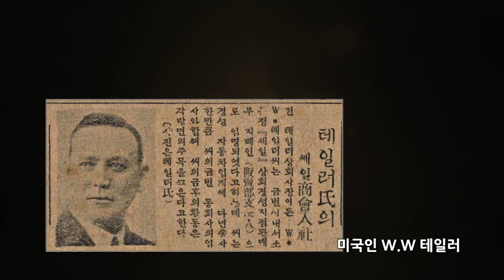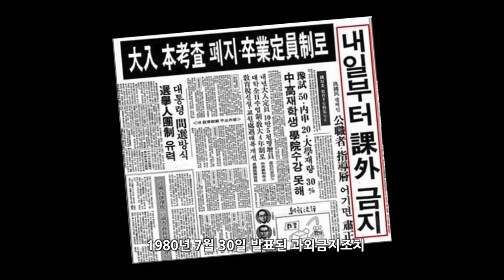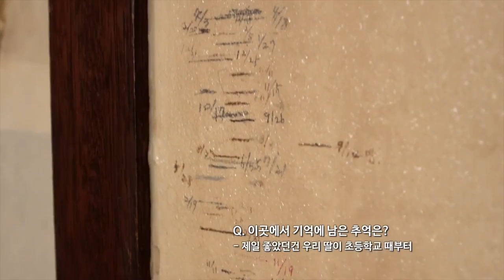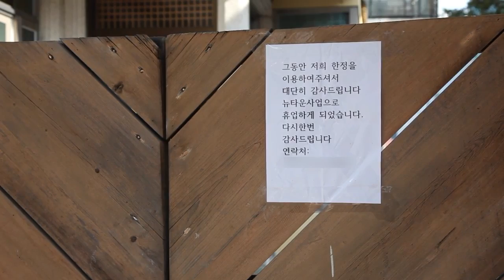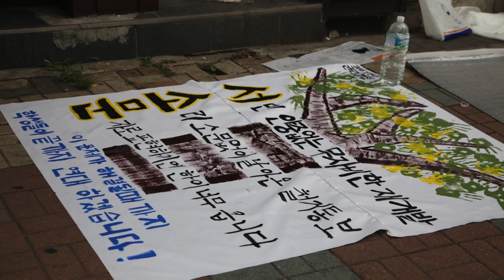[연말행사] 🌈컬러풀! 마을 역사 여행: 컬러링 키트과 함께 산책해보는 돈의문박물관마을 (feat.한양 입성의 첫 동네, 새문안 돈의문박물관마을의 역사)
2020 돈의문표 겨울나기 프로그램 [컬러풀! 마을 역사 여행]

과거의 이야기를 고스란히 간직하고 있는
돈의문박물관마을 속 상징적인 건축물을 컬러링해보며
근현대 역사를 재미있게 체험해볼 수 있습니다.

아이와 함께 체험 영상을 함께 보면서 새로운 역사를 그려보세요!

🌼 신청이 마감되었습니다!

🌼 안내사항
① 선착순으로 무료 배포되며, 키트 소진 시 조기마감될 수 있습니다.
② 체험 키트는 중복신청가능하나 1인당 1개씩만 제공됩니다.

🌼 영상출철: 한국기록문화연구소

🌼 연계예술가: 디자이너 한하림

* 돈의문박물관마을 공식SNS